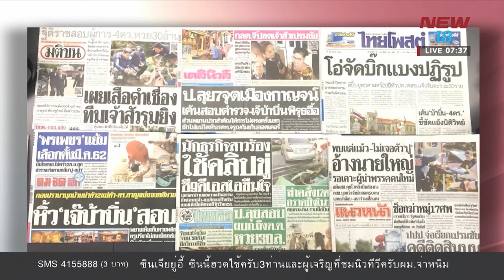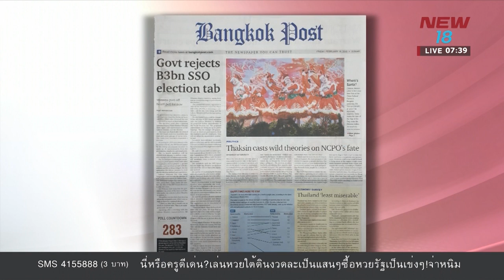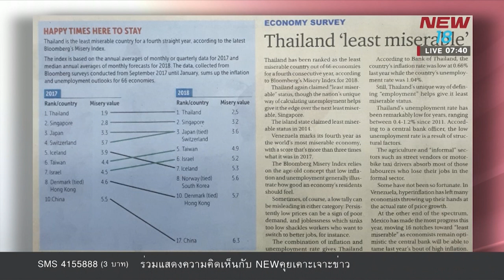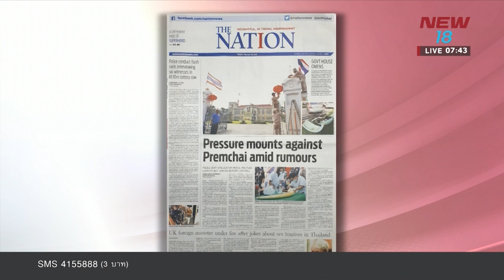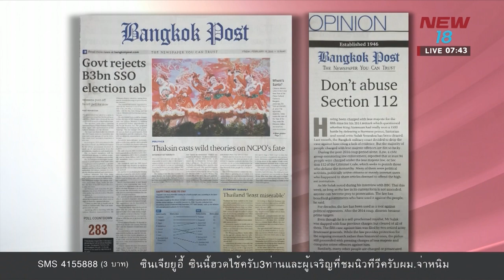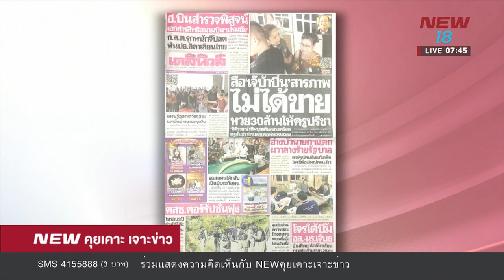นิวคุยเคาะเจาะข่าว ช่วงที่1 | 16 ก.พ.61 | NEW18